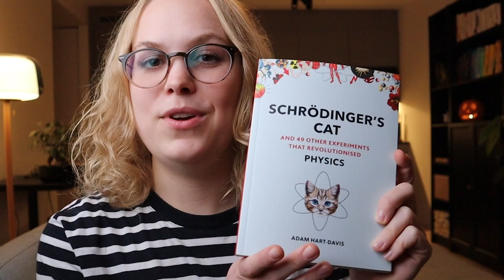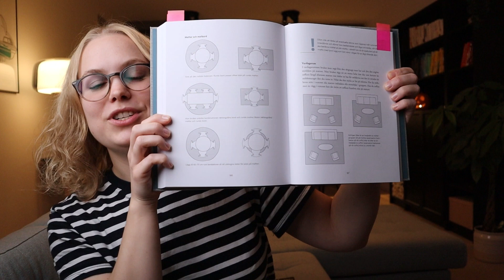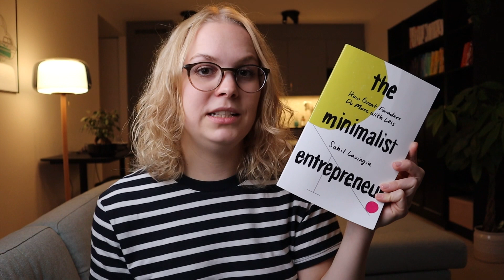Engineering-Themed Gift Ideas for Girls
Crystal Growing Kit
Chemistry Experiment Kit
Volcano Building Kit
Structural Engineering Building Kit
U-Gears Pneumatic Engine
The Interior Design Handbook
"Roadmap" (book)
"The Minimalist Entrepreneur" (book)

TIMESTAMPS
0:00 Intro
0:37 Gifts to get girls into coding
2:31 Engineering-themed Building Kits
3:01 Engineering-themed Video Games
4:09 Engineering-themed Lego Sets
4:53 Chess-themed Gifts
5:28 Engineering-themed Books
8:14 Engineering Career Coaching as a Gift